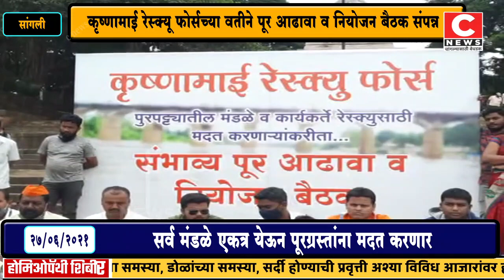कृष्णामाई रेस्क्यू फोर्सच्या वतीने संभाव्य पूर आढावा व नियोजन बैठक संपन्न.सी न्यूज